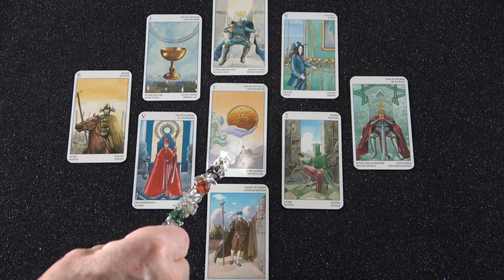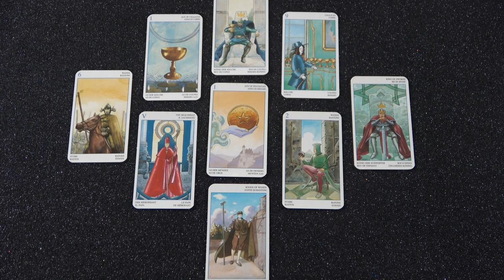Ő kényelmes , de jönni fog ❣